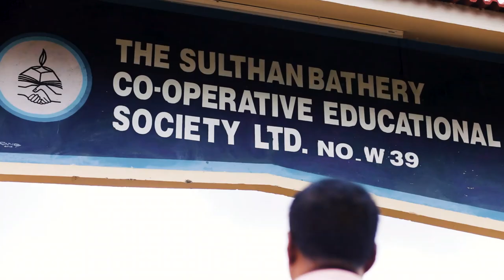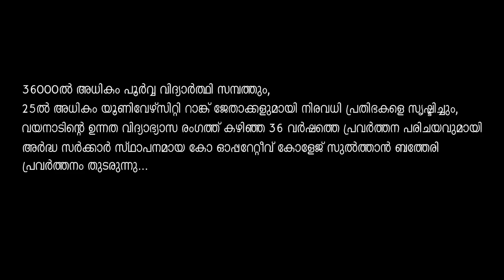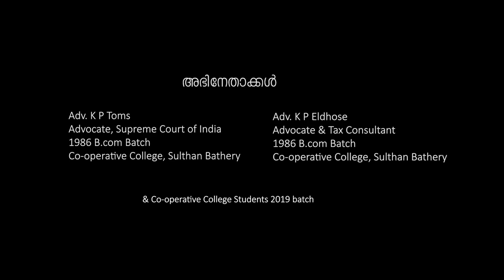Co-Operative College Sulthan Bathery | 1986 Batch | Ads